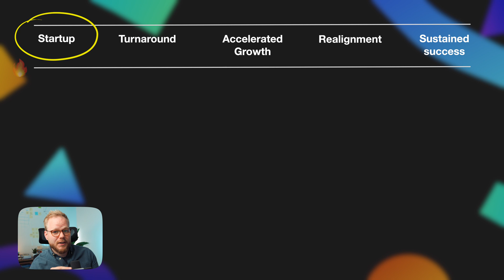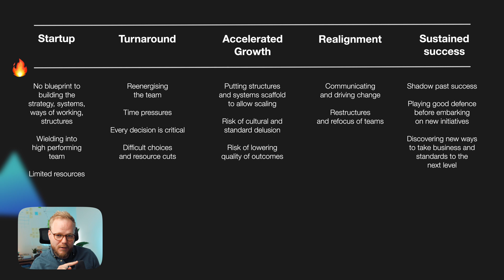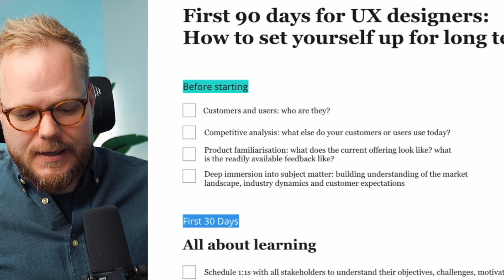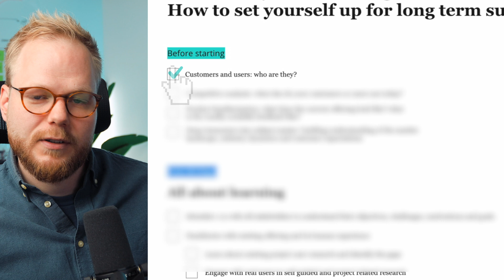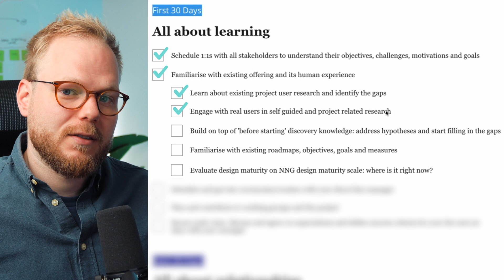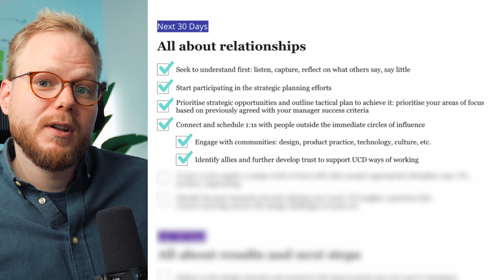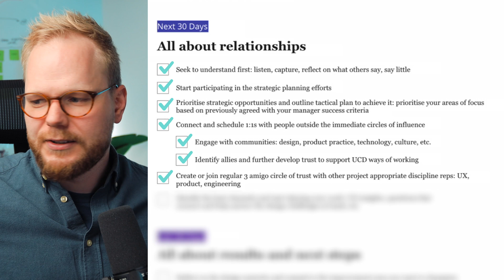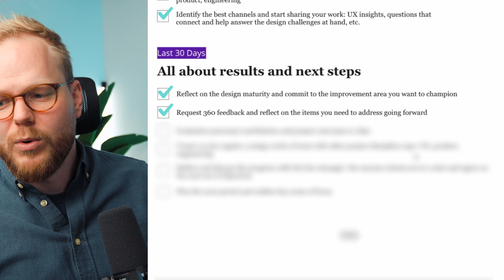The First 90 Days Checklist for UX Researchers and Designers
Starting a new UX job or project can be overwhelming only if you don't come to it prepared with a more strategic mindset and tools. In this video, I'll share some of the frameworks and a 90-day checklist for anyone who wants to set themselves up for long-term success in UX research or product design.

The checklist (make sure to watch the full vid to understand the rationale for these steps)